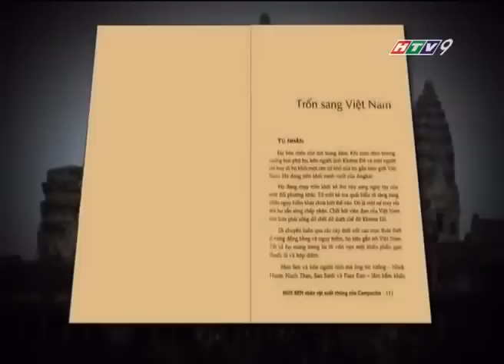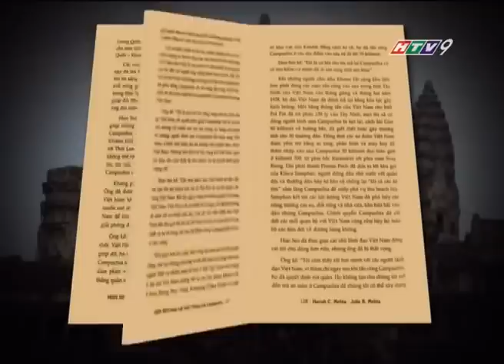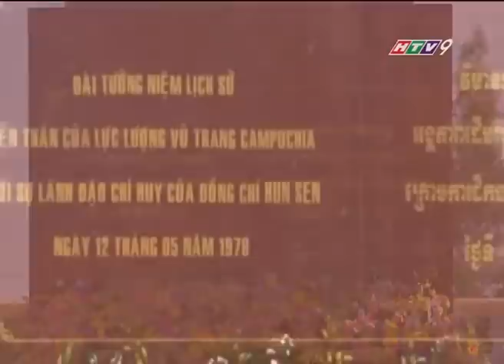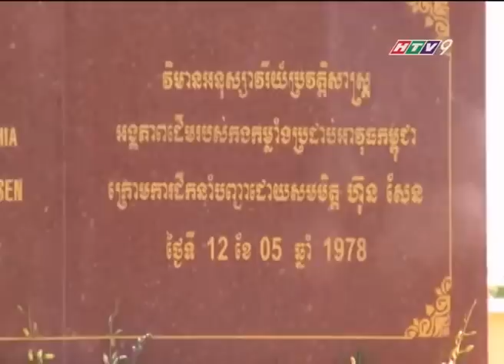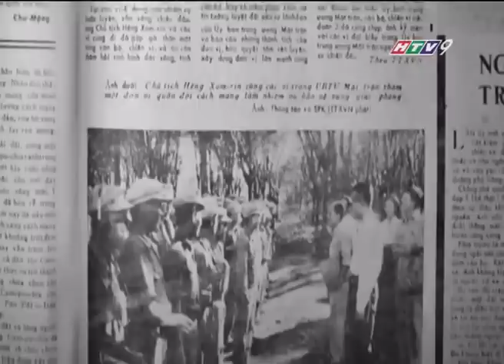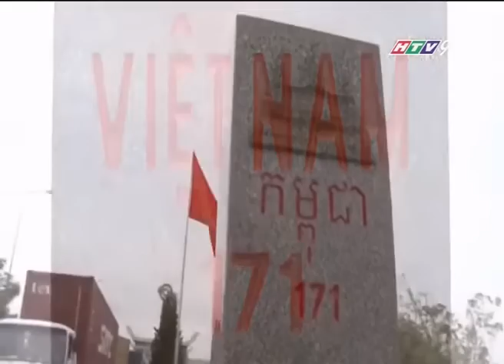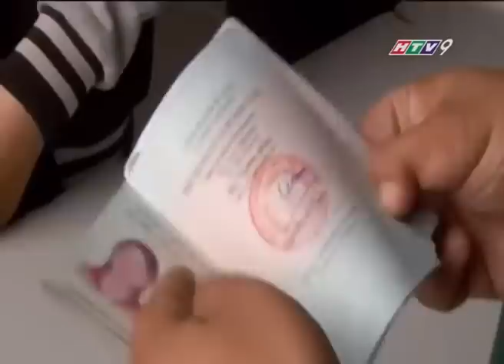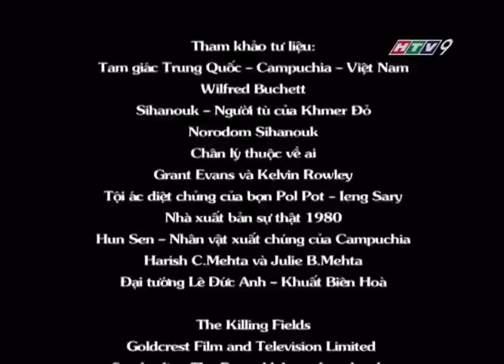Chiến tranh biên giới tây nam - Cuộc chiến tranh bắt buộc - Phần 5: Giúp bạn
Chiến tranh biên giới tây nam - Cuộc chiến tranh bắt buộc
Chiến tranh biên giới Tây Nam là cuộc xung đột quân sự giữa Cộng hoà Xã hội chủ nghĩa Việt Nam và Campuchia Dân chủ. Cuộc chiến có nguyên nhân từ các hoạt động quân sự của quân Khmer Đỏ tấn công vào lãnh thổ Việt Nam, giết chóc người dân và đốt phá làng mạc Việt Nam trong những năm 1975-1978.

Cuộc chiến có thể chia làm 3 giai đoạn:
Giai đoạn 1: Từ giữa năm 1975 đến cuối năm 1978: Khmer Đỏ tổ chức nhiều cuộc tấn công vào lãnh thổ Việt Nam, phá hủy nhiều ngôi làng và giết hại hàng ngàn thường dân Việt Nam. Phía Việt Nam chỉ tổ chức phòng ngự và cố đàm phán tìm giải pháp hòa bình, nhưng Khmer Đỏ bác bỏ.
Giai đoạn 2: Từ tháng 12/1978 đến tháng 5/1979: Khmer Đỏ tổ chức cuộc tấn công lớn nhất vào lãnh thổ Việt Nam với 19 sư đoàn nhưng bị phía Việt Nam bẻ gãy. Sau cuộc tấn công, Việt Nam thấy không có cơ hội để đàm phán hòa bình nên đã tổ chức tấn công lớn vào Campuchia, lật đổ Khmer Đỏ và lập nên chế độ mới do Hun Sen đứng đầu. Tàn quân Khmer Đỏ chạy sang ẩn náu bên kia biên giới Thái Lan.
Giai đoạn 3: Từ giữa năm 1979 đến cuối năm 1985: Khmer Đỏ với sự trợ giúp về lương thực, vũ khí của Thái Lan, Trung Quốc và Hoa Kỳ đã tổ chức đánh du kích và đe dọa sự tồn tại của chế độ Hun Sen. Năm 1982, Việt Nam rút bớt quân khỏi Campuchia, ngay sau đó Khmer Đỏ hoạt động mạnh trở lại và chiếm một số khu vực. Nhận thấy quân đội Hun Sen còn rất yếu ớt nên không thể tự chống cự được, Việt Nam buộc phải tiếp tục đóng quân tại Campuchia để bảo vệ chế độ Hun Sen và truy quét Khmer Đỏ. Mùa khô 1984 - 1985, cuộc tấn công quyết định của Việt Nam đã phá hủy các căn cứ chính của Khmer Đỏ, khiến Khmer Đỏ suy yếu đi nhiều và không còn đủ sức đe dọa chế độ mới của Hun Sen.
Giai đoạn 4: Từ 1986 tới 1989: Sau chiến dịch mùa khô năm 1985, nhận thấy chế độ Hun Sen đã tự đứng vững được, từ năm 1986, Việt Nam rút dần quân khỏi Campuchia và đến năm 1989 thì rút hết. Nhân việc Việt Nam rút quân, các lực lượng tàn quân của Khmer Đỏ định tái hoạt động, nhưng bị quân đội Hun Sen đánh bại. Khmer Đỏ dần tan rã, các lãnh đạo bị bắt và bị đưa ra xét xử ở tòa án quốc tế.
XIN CẢM ƠN HTV9 ĐÃ LÀM MỘT BỘ PHIM ĐẦY Ý NGHĨA.